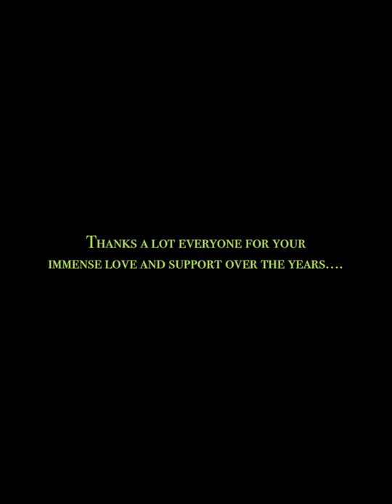Ajanta Dutta | Abelir Phool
Took the opportunity this year to sing one of my songs from the 1980s. It was really memorable moment for me to recreate this song for all of you. I hope you all like it as much as I did.

Singer: Ajanta Dutta
Introduction vocals: Sudeshna Saikia
Background video: Drishti Vomstein
Recorded and mastered by Rupam Talukdar at Sabdarupa studio, Guwahati

Thanks